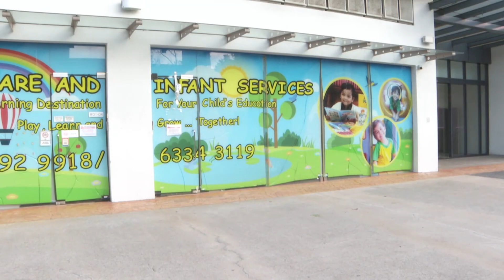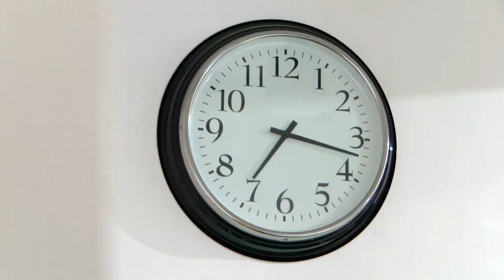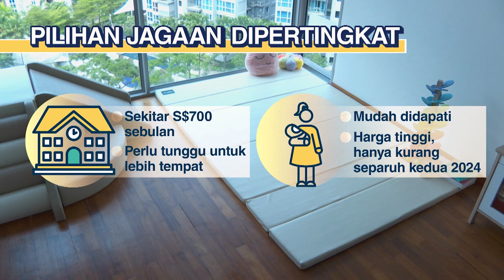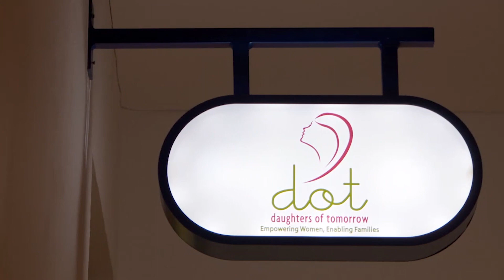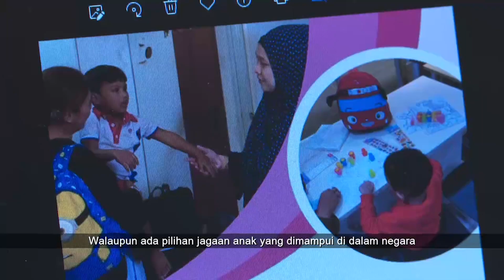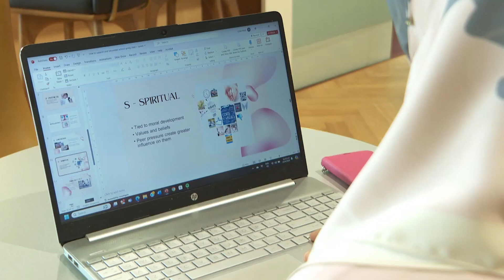DETIK Semasa | Anak Siapa Jaga?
Jagaan anak merupakan satu cabaran besar bagi ibu bapa muda dengan pusat pengasuhan mempunyai terhad ataupun mahal selain keadaan semasa memerlukan ibu bapa terus bekerja. Dapatkah khidmat pengasuh kembali relevan dan huraian jangka panjang?